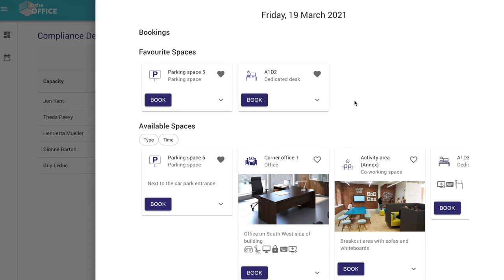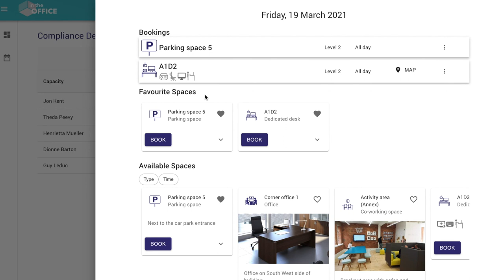intheOffice quick demo